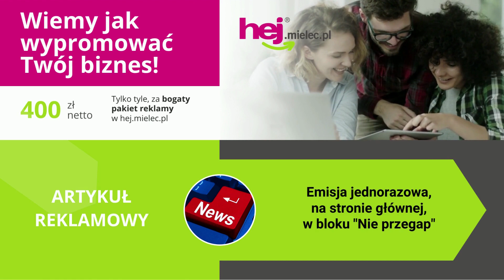hej.mielec.pl TV: HANDBALL STAL MIELEC – WYBRZEŻE GDAŃSK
hej.mielec.pl TV: Handball Stal walczy o utrzymanie się w PGNiG Superlidze, znajduje się w bardzo trudnej sytuacji. Od dzisiejszej potyczki z Wybrzeżem może zależeć przyszłość mielczan, zwycięstwem przedłużyli nadzieje na pozytywny finał sezonu!

Piłka ręczna, PGNiG Superliga mężczyzn
HANDBALL STAL MIELEC – WYBRZEŻE GDAŃSK
29:28 (14:14)

1 maja 2022